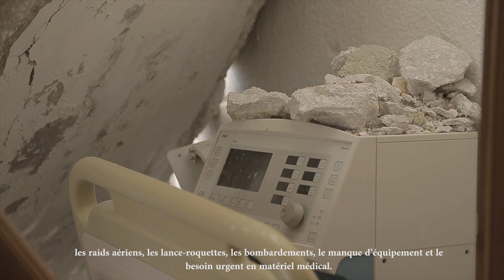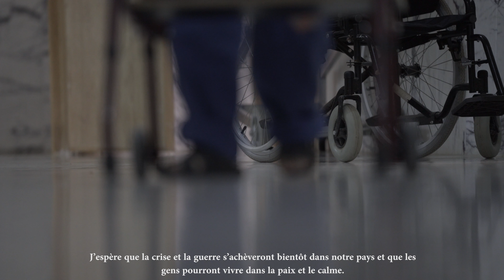6 ans de guerre en Syrie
Le personnel médical en Syrie manque de moyens pour faire face à la guerre. Dans ces conditions, leur situation est souvent difficile. Voici le témoignage d'un médecin.